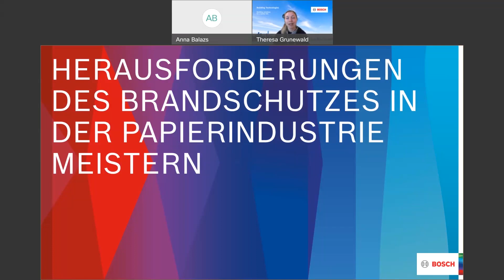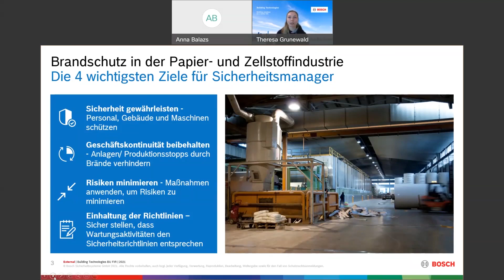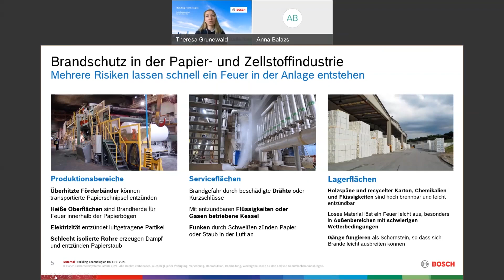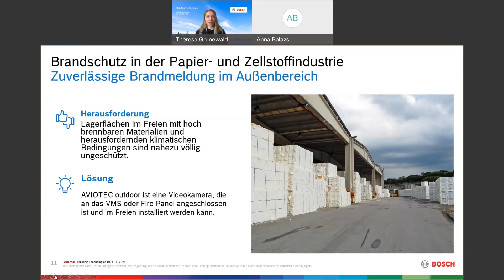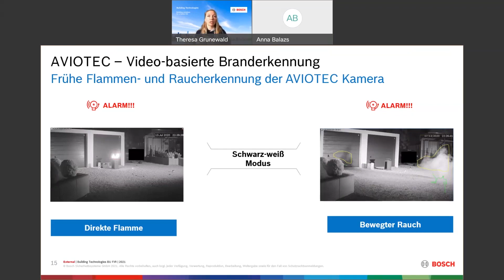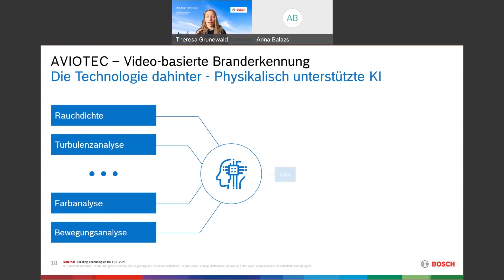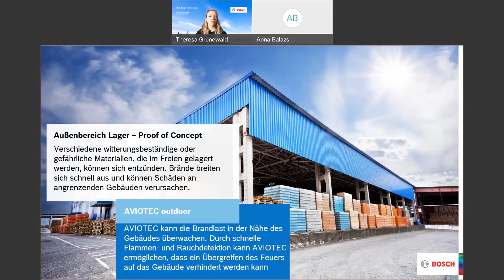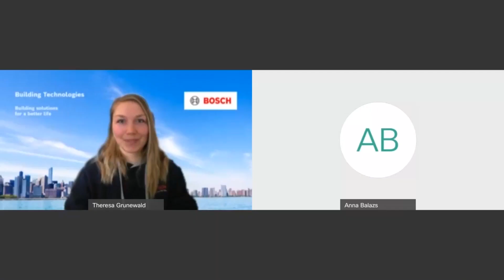Bosch Security - AVIOTEC Bewältigung der Herausforderungen des Brandschutzes in der Papierindustrie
In diesem Webinar zeigen wir Ihnen, wie AVIOTEC videobasierte Branderkennung Rauch und Flammen schnell und direkt am Brandherd erkennen kann, bevor sich das Feuer ausbreitet. Diese, auf künstlicher Intelligenz basierende, Lösung bietet einen neuen Ansatz zur Branderkennung, der die Sicherheit der Mitarbeiter gewährleistet und gleichzeitig unvorhersehbare Ausfallzeiten und Schäden an Produktionsanlagen reduziert.